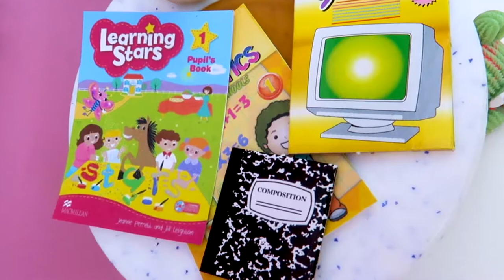Barbie Doll Have fun for children toys playground happy songs